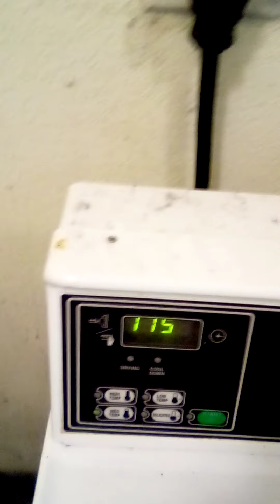Part 3: Degradation of a nation 3rd encounter on same day. God help us! 😬